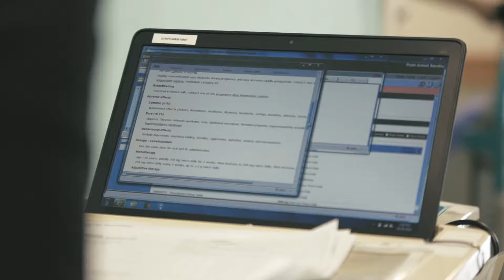Discover a career in pharmacy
Now is a great time to study pharmacy at the University of Sydney School of Pharmacy. We are one of the oldest pharmacy schools in the country and are proud of where our graduates go. A degree in pharmacy can prepare you for many diverse roles across the healthcare sector. Career opportunities range from roles in the national and global pharmaceutical industry, academic or research institutions, community and hospital pharmacy, drug production, marketing or drug development. Discover where a degree in pharmacy can lead you.